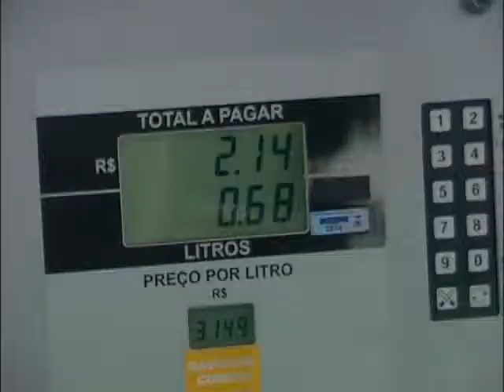HOJE FAZ 11 DIAS DO AUMENTO DO COMBUSTÍVEL E RECLAMAÇÃO É GERAL POR PARTE DOS MOTORISTAS